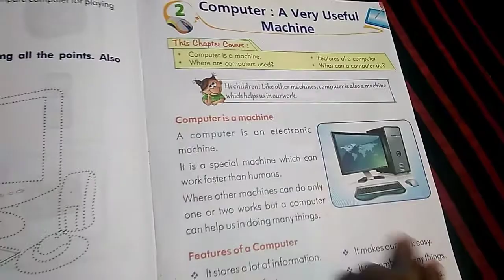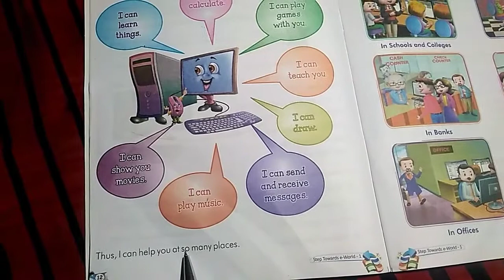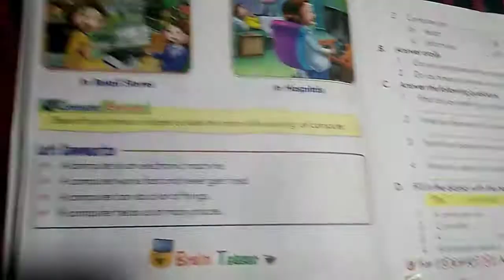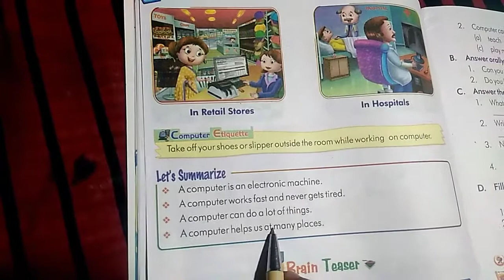Class- 1 computer lesson-2 part 2